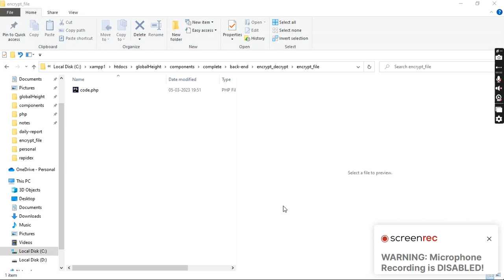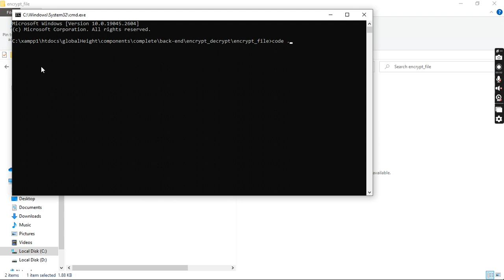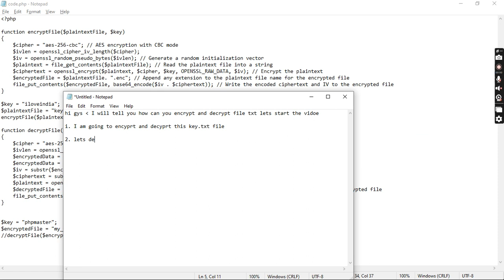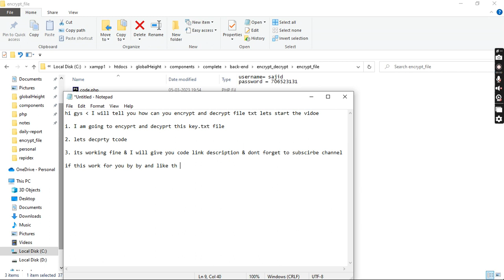How to secure file using encrypt/decrypt in php || Easy Way 100%